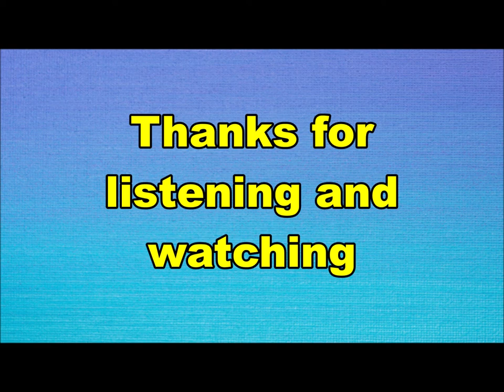the Sound Specials - It's in my mind (Nederbeat) | (Tilburg) 1966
the Sound Specials uit Tilburg met "It's in my mind" (CNR UH 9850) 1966

Bezetting:
Wim Sikkers
Cor van Iersel
Cees Prinsen
Piet vd Hout
Joep van Hassel